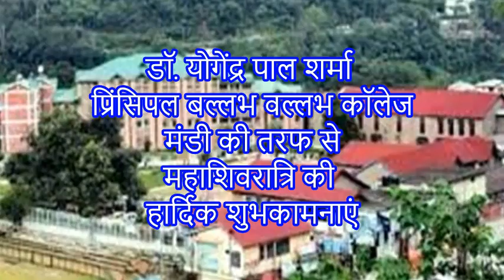HimachalNews: अंतरराष्ट्रीय शिवरात्रि महोत्सव के पांचवें दिन बजतंरी प्रतियोगिता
divyahimachaltv
dhtv,tvnews
local news
divyahimachalgoodmorning
khabre ftafat
divyahimachalgoodafternoon